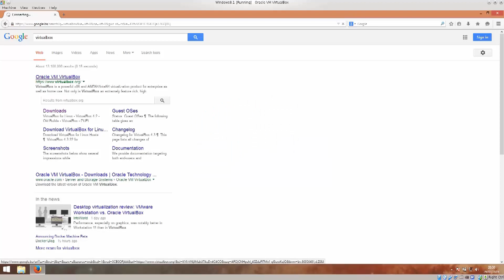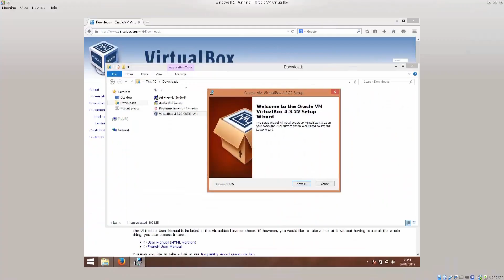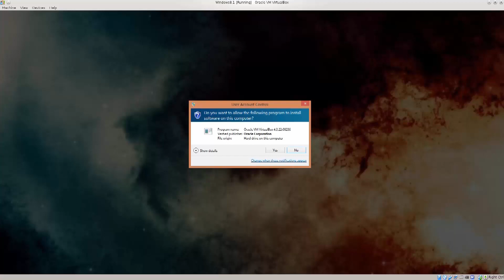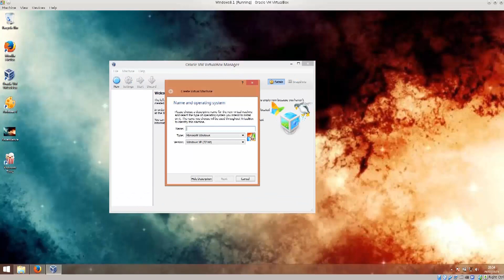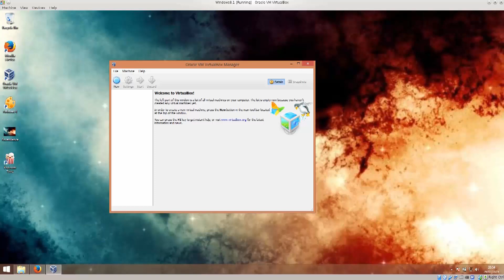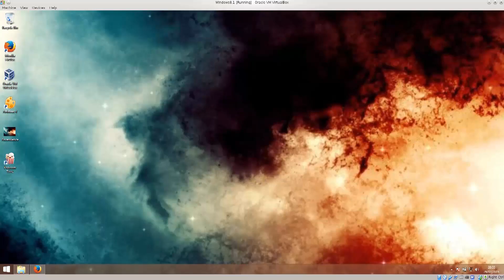Learn Kali Linux Episode #8: Installing VirtualBox on Windows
In this lecture we will install VirtualBox on Windows.